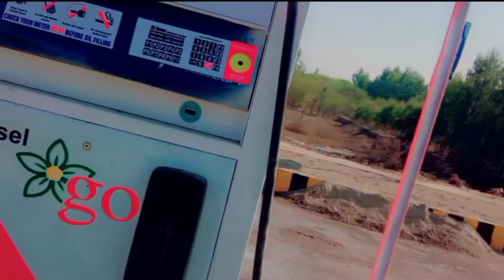Aik Ticket 🎫 par do show || jotay ab sastay malin ga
Natural vlogs
Beautiful view
beautiful Vloging